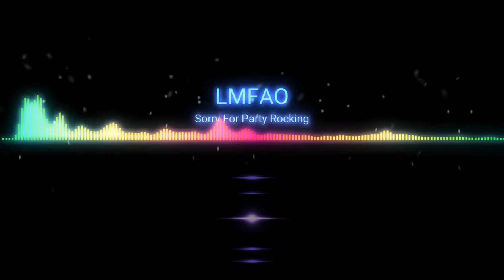LMFAO - Sorry For Party Rocking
Yeah the audio is not mine so yeah I only own the video.